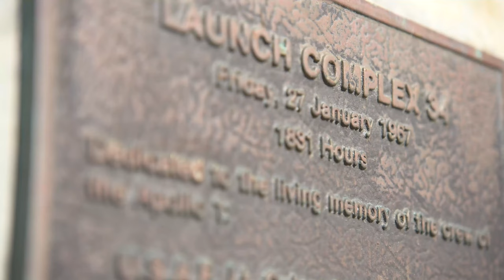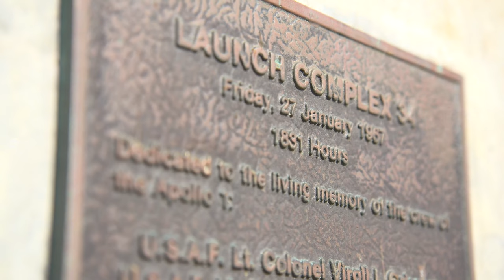Apollo 1 Launch Pad Complex 34 B-Roll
Launch Complex 34 (LC-34) is a launch site on Cape Canaveral Space Force Station, Florida. LC-34 and its companion LC-37 to the north were used by NASA from 1961 through 1968 to launch Saturn I and IB rockets as part of the Apollo program. It was the site of the Apollo 1 fire, which claimed the lives of astronauts Gus Grissom, Ed White, and Roger Chaffee on January 27, 1967.